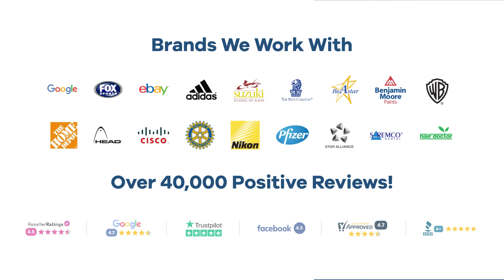Promo Product Review: Large Compass Paperweight| AnyPromo 696039